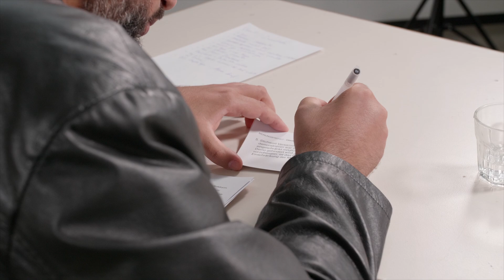DEMOKRATIE - Der Corona-Check!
Funktioniert unsere Demokratie während Corona noch? Diese Frage bewegt aktuell viele Menschen. Abdelkarim hat heute Prof. Dr. Grit Straßenberger von der Universität Bonn zu Gast und macht mit ihr den Corona-Check.

Ein Projekt der Bundeszentrale für politische Bildung.

Die Äußerungen der Gesprächspartnerinnen und -partner geben deren persönliche Meinung wieder und sind keine Meinungsäußerungen der Bundeszentrale für politische Bildung.

Willkommen auf dem YouTube-Kanal ABDELKRATIE!
Wir liefern euch zusätzlich zu den ABDELKRATIE-Folgen nun zwischendurch Update-Videos rund um das Thema Demokratie und Corona.

NETIQUETTE!
Bleibt sachlich in den Kommentaren! Hass, Beleidigungen, Respektlosigkeit, Spam oder die persönlichen Daten Dritter sind in unseren Kommentaren unerwünscht und werden gelöscht.